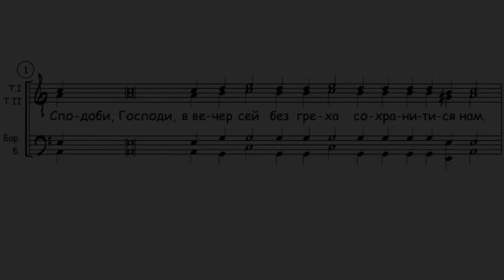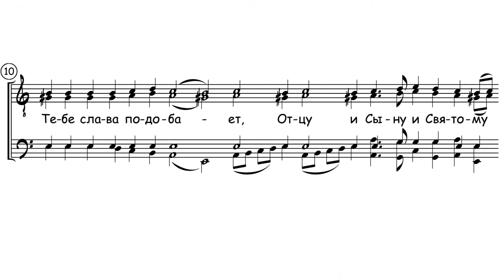«Сподоби Господи» Напев Оптиной Пустыни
«Сподоби  Господи»
Напев Оптиной  Пустыни
Излож.  архим.  Матфея